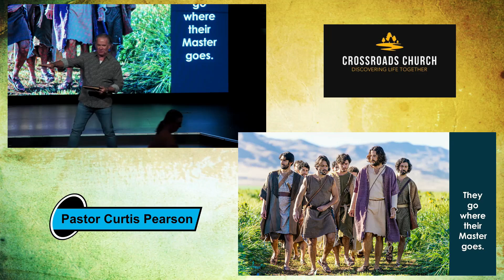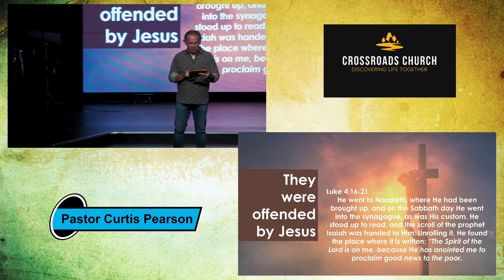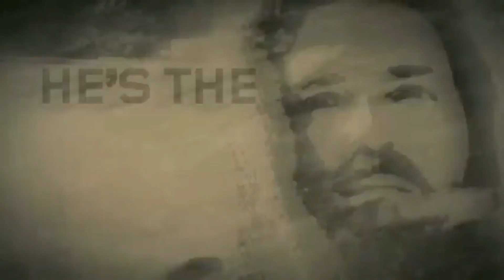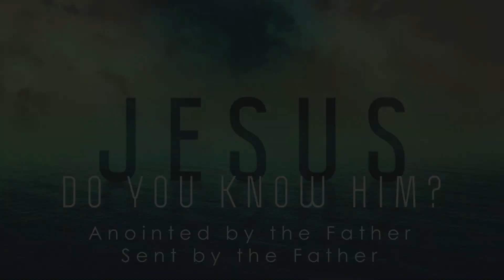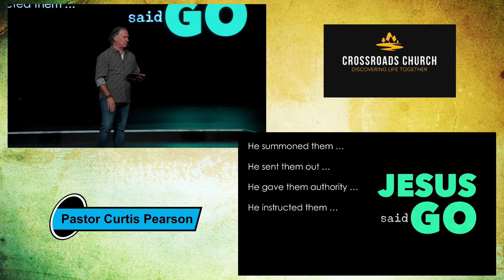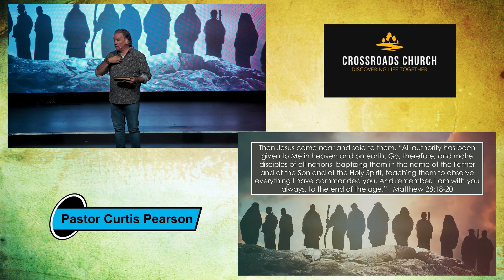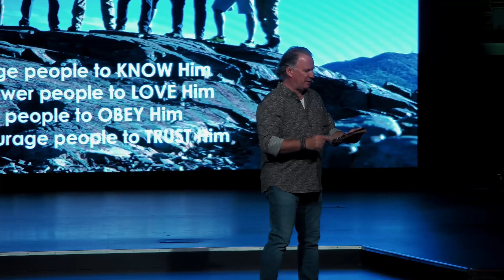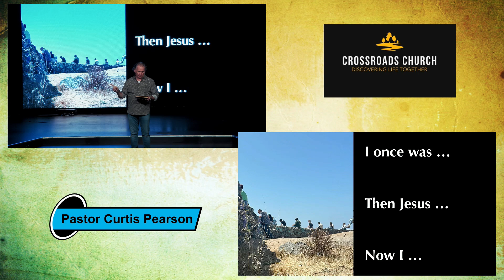Came To Serve...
Pastor Curt teaches from Mark 6.

The first few minutes of the message were lost due to technical issues.